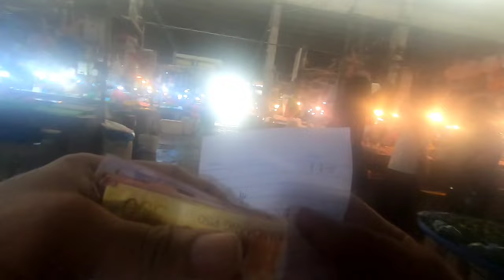Day 7 na namin sa pag ani ng palay+Binenta namin ang parte namin sa palay